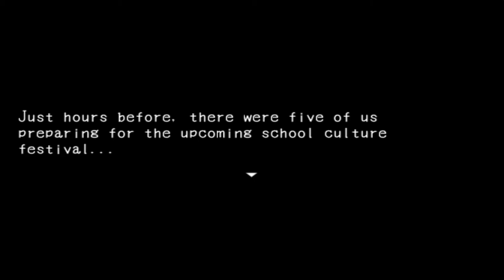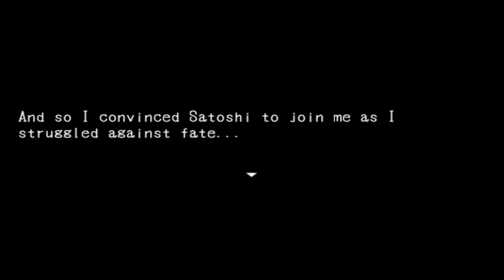♦01 Corpse Party D2: Depths of Despair (Prologue) Blind.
*I decided to play a fan made Corpse Party game, I heard good things about this one and hope you enjoy it.